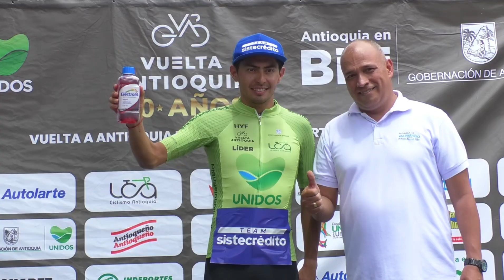Vuelta a Antioquia 2023 - Premiación y declaraciones Etapa 4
Premiación y declaraciones de los protagonistas de la cuarta etapa de la Vuelta a Antioquia 50 años.

Alexander Gil del equipo EPM ganador de etapa Indeportes Antioquia.

Alexander Gil del equipo EPM líder de la Montaña Antioqueño Antioqueño.

Alexander Gil del equipo EPM,  líder por puntos GW Shimano.

Santiago Vélez del equipo Avinal Alcaldía El Carmen de Viboral, líder de sprint especial

Wilson Peña del equipo Sistecrédito líder general Gobernación de Antioquia UNIDOS

Diego Pescador de GW Shimano Sidermec líder Sub 23 Antioquia es Mágica.

Juan Diego Guerrero del Team Sistecrédito, La Fuga del Día Coordinadora.